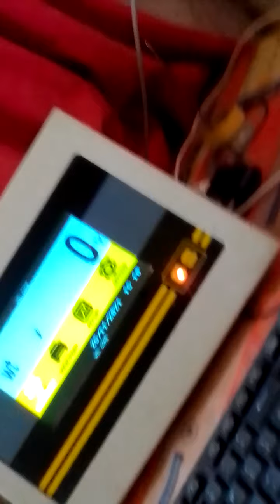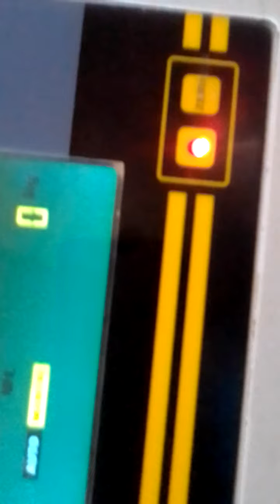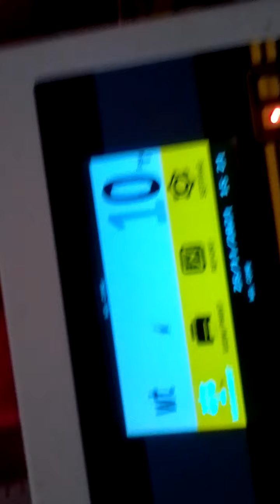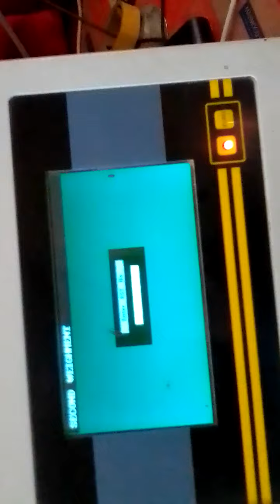First & second weighment method description